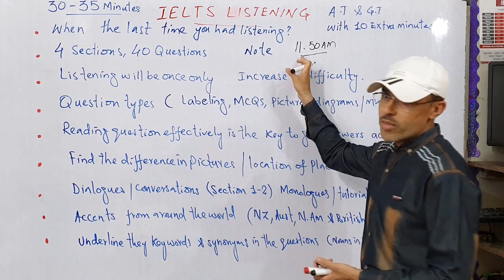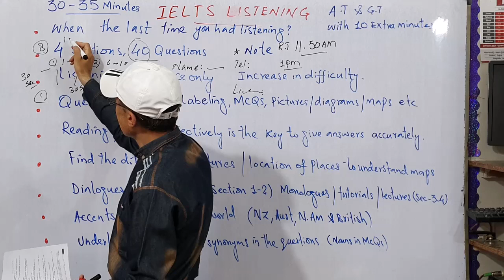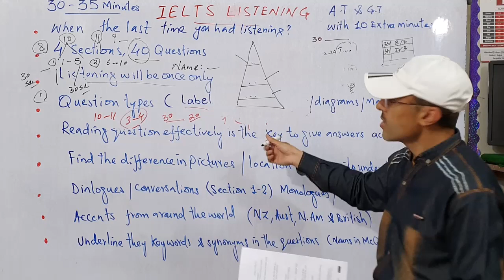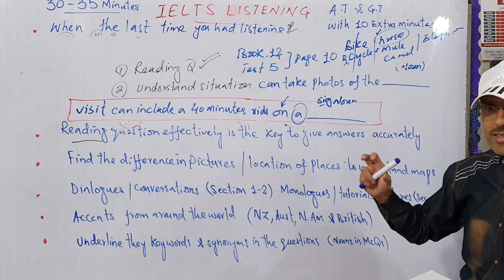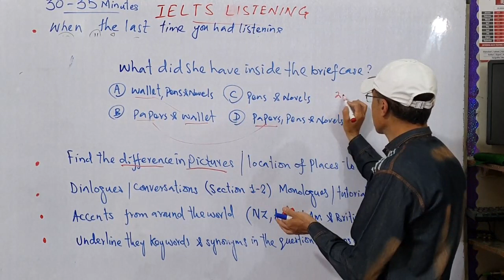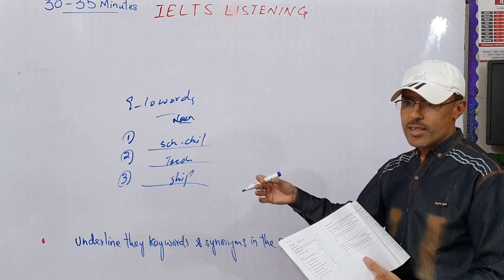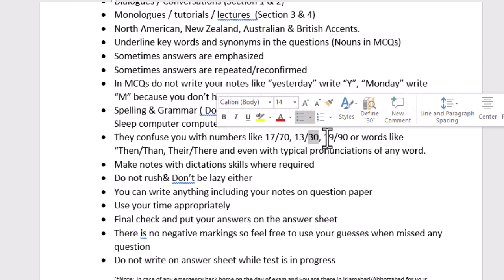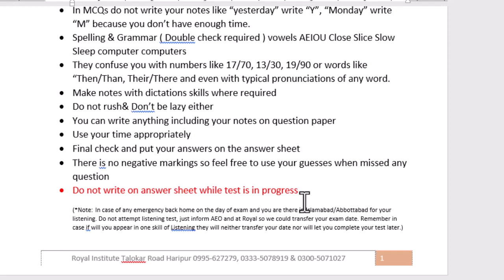Understand IELTS Listening in JUST 59 minutes! | Complete Listening Lecture & Tips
This video includes the bullet point details, which will help you to learn everything you need to know about IELTS listening. Sir Abad will take you through all the different IELTS listening question types and the skills you need for a perfect bands score:

KEY MOMENTS:

Introduction 00:00
Tip 1: Understand the IELTS Listening 00:06
Tip 2:  Listening 41:54

MORE
🤓 Speaking Mock Test with a candidate with IELTS Bands 6